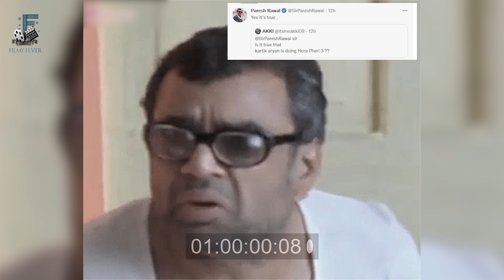Akshay ही करेंगे Hera Pheri 3 | Sunil Shetty Reaction On Hera Pheri 3 | Kartik Aaryan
TIMESTAMPS:
Akshay ही करेंगे Hera Pheri 3 00:00​
Sunil Shetty Reaction On Hera Pheri 3 1:23
Kartik Aaryan 2:05